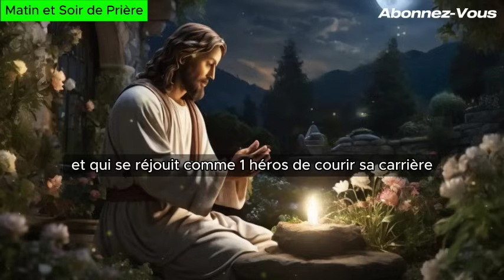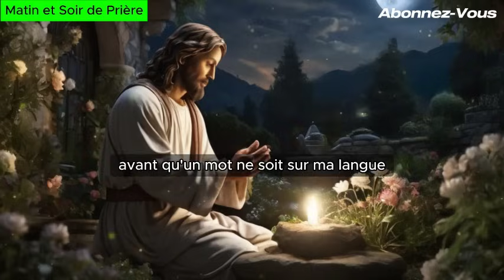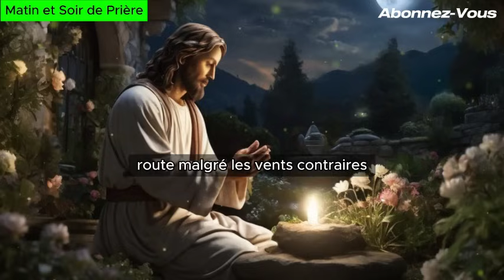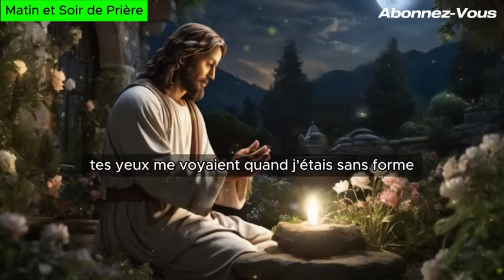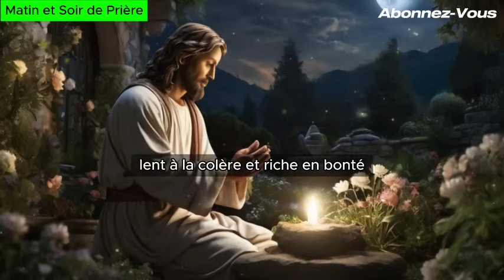🙏 PRIERE du MATIN - Vendredi 26 Avril 2024 avec Évangile du Jour et Psaume Matinale